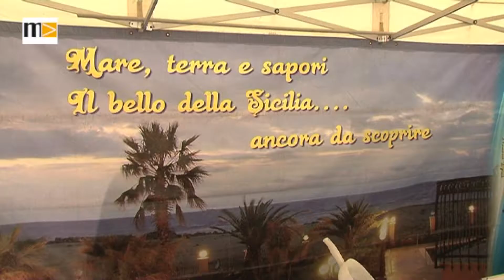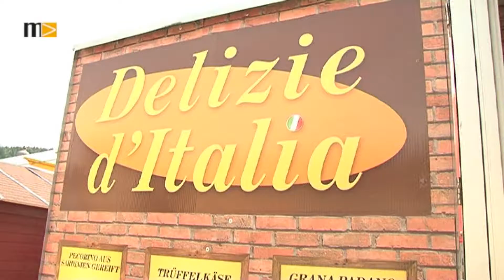Kulinarisches Italien zu Gast am Brucker Hauptplatz